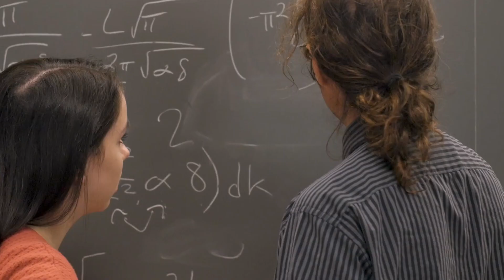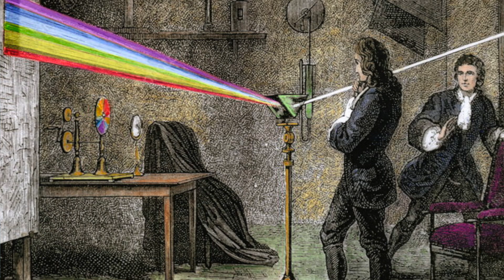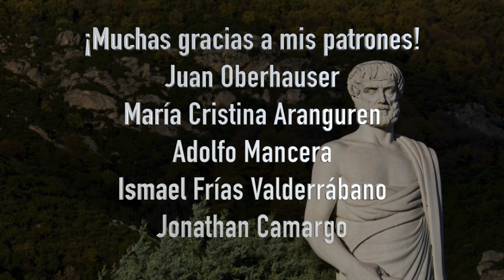¿Todas las cosas tienen un fin? | III. Aristóteles 9 | T03 E09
¿Todas las cosas tienen un fin?  En este video presentamos una introducción a la ciencia aristotélica de la física, la diferenciamos de la ciencia contemporánea y mostramos la oposición entre la postura teleológica defendida por Aristóteles y el mecanicismo científico.

0:00 Introduction
0:01 causalidad en la naturaleza
3:37 Teleología: La naturaleza está determinada por fines
4:01 Teleología exterior: Fines determinados por una inteligencia divina
7:21 Teleología interior: Fin determinado por la propia entidad
7:36 Entelequía: Entidad que contiene en sí misma su propio principio de acción y fin